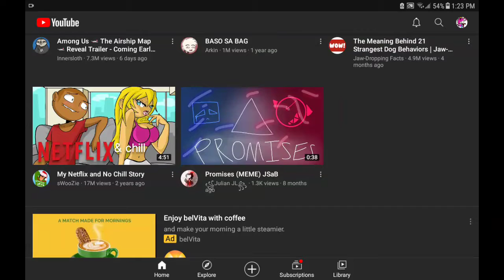Empty YouTube Slot 🤔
me and my brother found this glitch :o